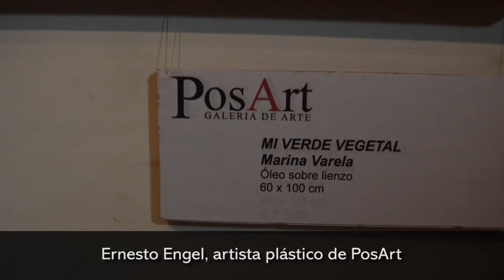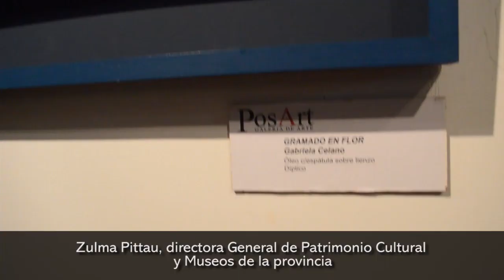PosArt lanzó su muestra Apariencia externa o significado interior